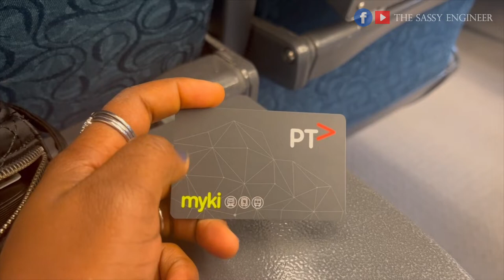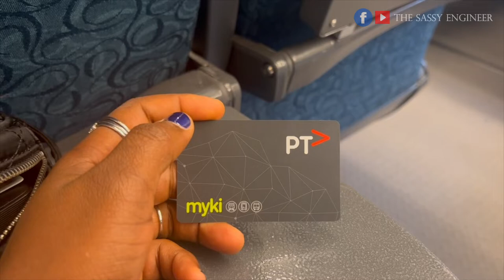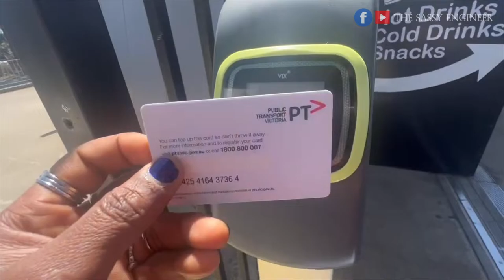Melbourne by train: Melton to Wendouree via V/Line | My Australian Summer S1E2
I took a regional train from Melton to Wendouree via Ballarat. It was. DIFFERENT!!! I enjoyed the experience. This is part 2 of a 5 part series of my Melbourne trip.